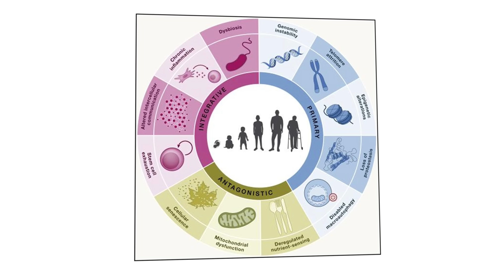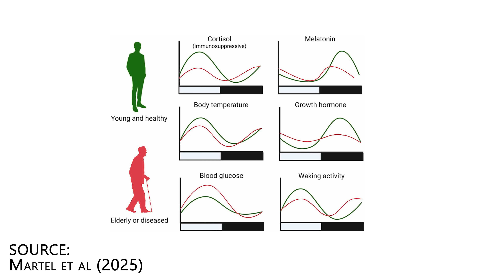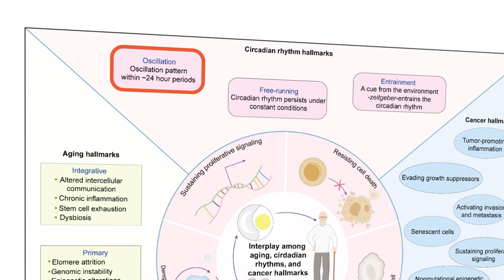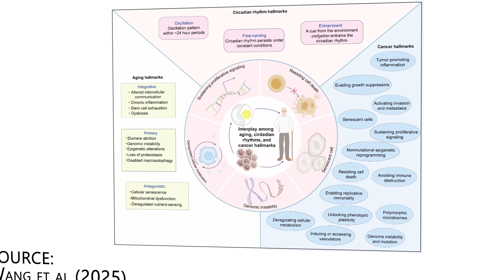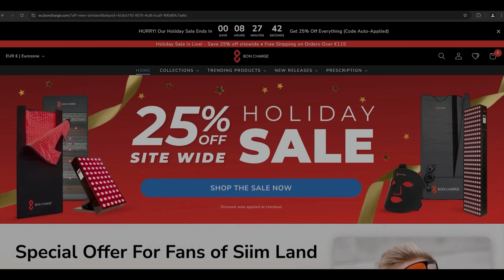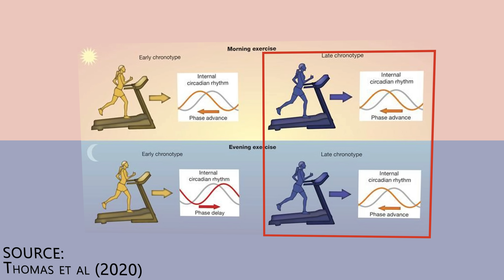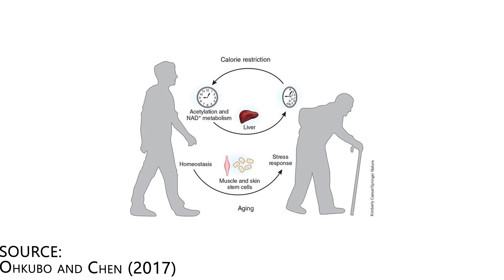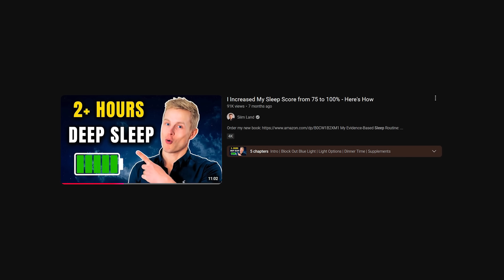Scientists Are Discovering a New Driver of Aging